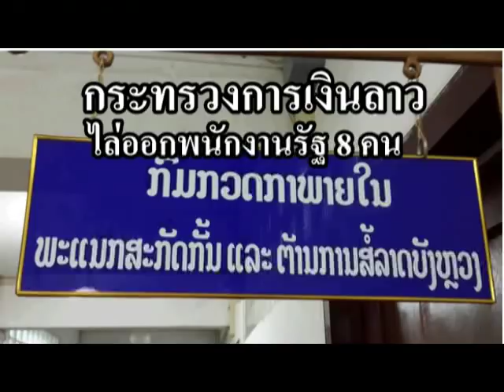ພະນັກງານກະຊວງການເງິນຖືກໄລ່ອອກການ 8 ຄົນ ຍ້ອນສໍ້ຣາຊບັງຫຼວງ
ກະຊວງການເງິນ ສປປລາວ ໄລ່ພະນັກງານ 8 ຄົນ ອອກຢ່າງຖາວອນ ຍ້ອນສໍ້ຣາດບັງຫລວງ ສ້າງຄວາມເສັຽຫາຍ ແກ່ງົບປະມານ ຂອງຣັຖບານ. ກະຊວງ ຈະຍຶດຣົດປະຈຳຕຳແໜ່ງຂອງພວກເຂົານັບແຕ່ວັນທີ 1 ຕຸລາ 2018 ນີ້ເປັນຕົ້ນໄປ.

ພະນັກງານທັງ 8 ຄົນ ທີ່ວ່ານັ້ນ ມີທັງຜູ້ຊ່ວຍວຽກ ຄນະການນໍາ ກະຊວງການເງິນ, ຫົວໜ້າສະຖາບັນເສຖກິຈການເງິນ, ຜແນກກົມຄຸ້ມຄອງ ວິສາຫະກິດຣັຖລົງທຶນແລະປະກັນພັຍຮວມຢູ່ດ້ວຍ. ກ່ຽວກັບເຣື່ອງດັ່ງກ່າວ ວິທຍຸເອເຊັຍເສຣີ ໄດ້ຕິດຕໍ່ໄປຫາກົມກວດກາ ກະຊວງການເງິນ ເພື່ອຂໍຮູ້ລາຍລະອຽດ ແຕ່ເຈົ້າໜ້າທີ່ກ່ຽວຂ້ອງ ຍັງບໍ່ສາມາດ ໃຫ້ຄໍາເຫັນໄດ້ ຍ້ອນ ຍັງຄາປະຊຸມ ຫາຣືກັນຢູ່.

ຢ່າງໃດກໍຕາມ ອະດີດເຈົ້າໜ້າທີ່ທາງການລາວ ທ່ານນຶ່ງ ກ່າວກ່ຽວກັບເຣື່ອງນີ້ວ່າ ເຖິງກະຊວງການເງິນ ຈະໄລ່ພະນັກງານອອກກໍຕາມ ແຕ່ການສໍ້ຣາດບັງຫລວງ ໃນຂແນງການອື່ນໆ ຍັງມີຫຼາຍ ທີ່ຣັຖບານ ຈະຕ້ອງໄດ້ປາບປາມ

"ຄືຄວາມຈິງຫັ້ນນະ ເຣື່ອງສໍ້ຣາດບັງຫລວງ ໂດຍສະເພາະຢູ່ລາວພວກເຮົານີ້ ມັນກະທຸກຢ່າງຍ່ອມຫຍ້າເນາະ ມັນບໍ່ແມ່ນແຕ່ເງິນໂຕນີ້ ມັນປາບຍາກນະຢູ່ລາວ ກະປຽບສເມືອນສຸພາສິດ ຄືໄກ່ເຫັນຕີນງູ ງູເຫັນນົມໄກ່ຫຍັງປະມານນີ້ ຕ້ອງຜູ້ທີ່ມີຫາງສູງປົດໂຕເອງກ່ອນ ຈັ່ງໄປປົດຂັ້ນຕໍ່າ ພວກເພິ່ນນີ່ ກະຕ້ອງເຫັນແກ່ປະ ໄຫຍດບ້ານເມືອງ."

ເມື່ອປີ 2017 ອົງການກວດກາແຫ່ງຣັຖ ກວດພົບເງິນເສັຽຫາຍ ຈາກ ການສໍ້ຣາດບັງຫລວງ ຈໍານວນ 404 ຕື້ກີບ ໃນນັ້ນສາມາດກູ້ເງິນຄືນ ໄດ້ແລ້ວ 317 ຕື້ປາຍກີບ. ການສໍ້ຣາດບັງຫລວງສ່ວນຫລາຍເກີດຈາກການຊໍາຣະໜີ້ສິນໂຄງການທີ່ບໍ່ມີຕົວຕົນ 3 ໂຄງການ ແລະຈ່າຍເງິນ ຊໍ້າຊ້ອນ ຢູ່ 12 ແຂວງ ນະຄອນຫລວງວຽງຈັນ ແລະກະຊວງ.